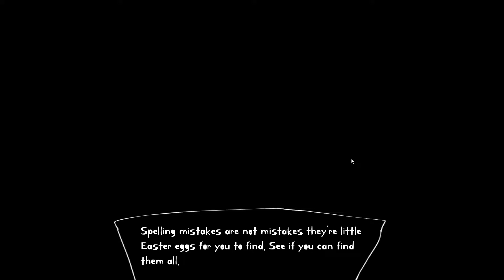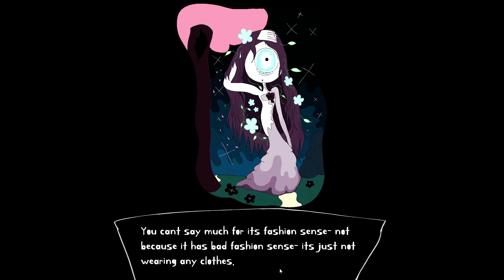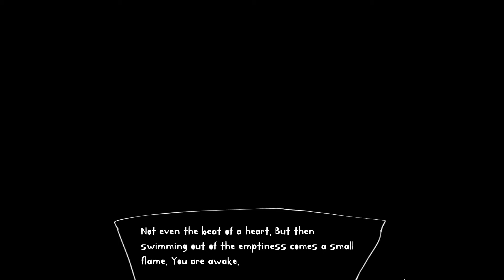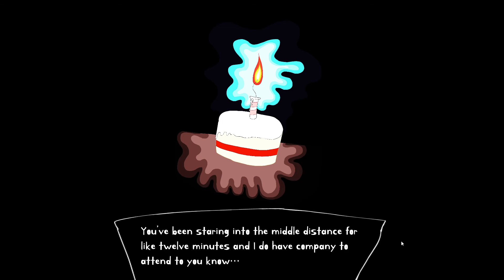Be You - FREE INDIE ADVENTURE - We Just Need A Huge Vape Cloud. Duh.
Be You is a short, quirky novella game. Your character develops different personality types depending on your choices, so they respond uniquely to different situations. With around three different choices to make and three unique lines of dialogue for each of them there's around nine different texts you can see and six endings.